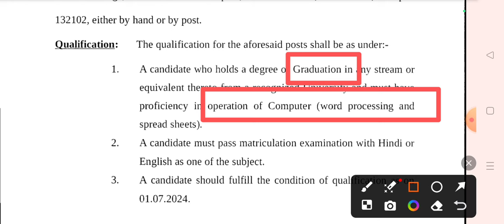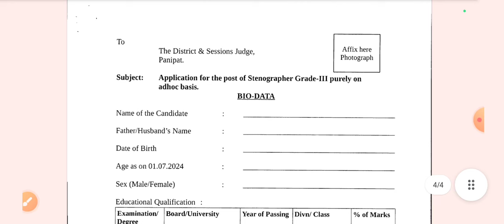Haryana Court New Vacancy Out, Salary:- 25,500Rs | Haryana Court New Recruitment 2024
Haryana Court Vacancy Bharti New Notice Out , Haryana Court Recruitment Update